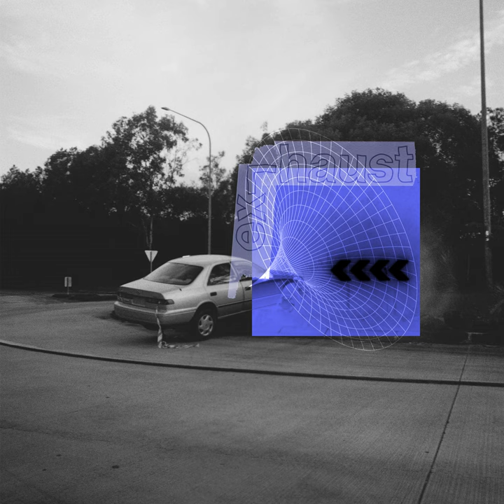dogspotting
dogspotting · hyche

exhaust